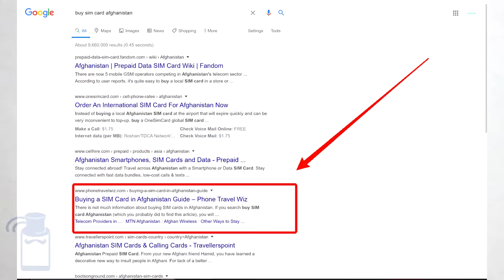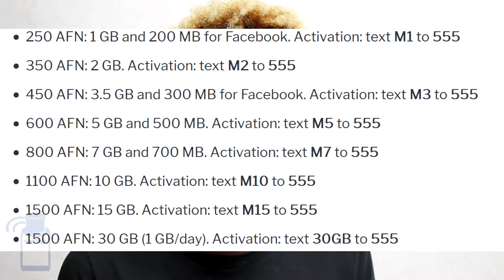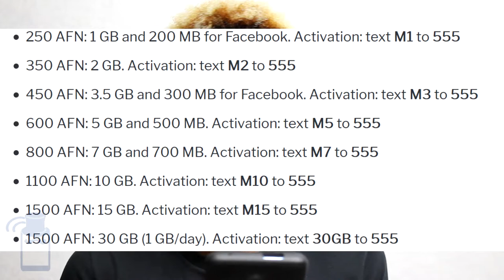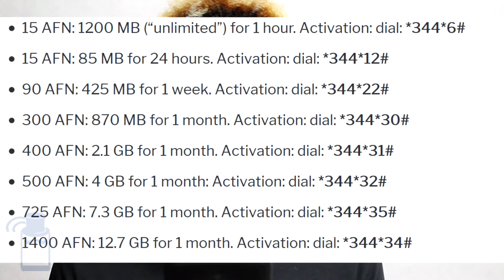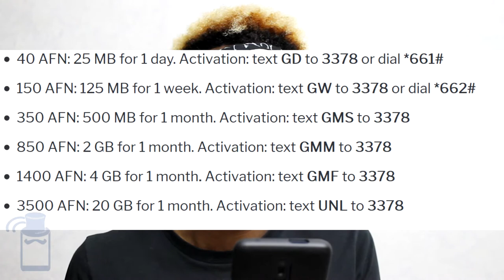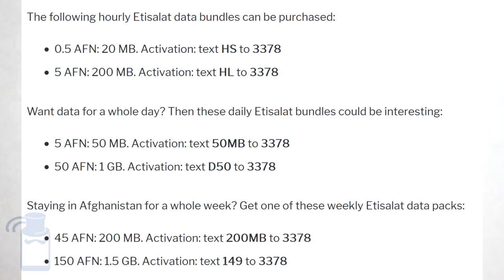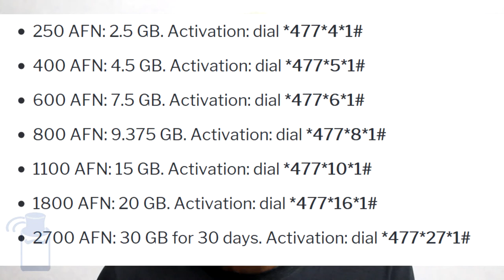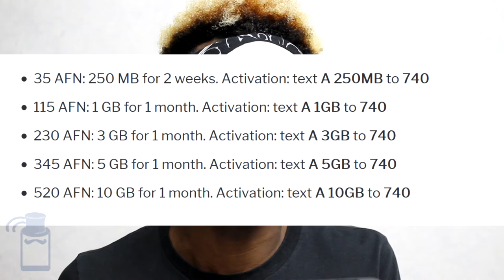Buying a SIM Card in Afghanistan 🇦🇫 - A COMPLETE Guide Covering MTN, Etisalat & Roshan (in English)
Are you planning on going to Afghanistan, or are you already in Afghanistan and in need of an Afghan SIM card? In this video, I will tell you everything about Roshan, MTN Afghanistan, Etisalat Afghanistan, Afghan Wireless, and Salaam by Afghan Telecom!

This video is for both tourists/travelers visiting Afghanistan (Kabul, Balkh, Ghazni, Herat, Jalalabad, Kunduz, etc.) and those already living in Afghanistan planning on buying a (new) Afghan SIM card.

Afghanistan has 5 telecom providers: Roshan, MTN Afghanistan, Etisalat Afghanistan, Afghan Wireless, and Salaam by Afghan Telecom

What do you need to know about mobile data in Afghanistan? Coverage is decent with all providers in the capital, Kabul, in the north and east of Afghanistan. Despite popular belief, it is relatively easy to get an Afghan SIM card. The telecom industry is booming right now.

👀 Afghanistan Sohbat Mobile eSIMs by Airalo (best value for money & all cheaper than any local option):

📱Does your phone not support eSIMs? Worry not; my friends at SimCorner have your back. You can get a travel SIM card with 5 GB of data before heading to Afghanistan , to be used there and most of Europe!

💯 Find the best SIM cards for EVERY country with the easy-to-use best SIM card lookup tool:

🌐 Travel eSIMs are convenient and sometimes CHEAPER than any local option (like in Norway - crazy!) - find out about my travel eSIM recommendations and grab EXCLUSIVE discounts:

💲How much do SIM cards cost around the world? Find out with the SIM card prices lookup tool:

✍🏿 Is SIM card registration mandatory? If so, what is required from you? Find out now with this nifty tool: